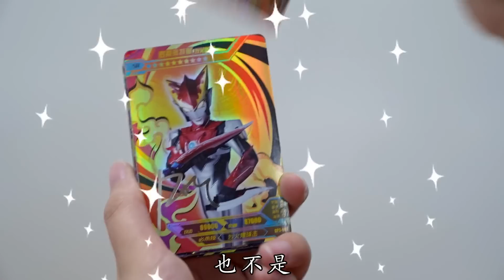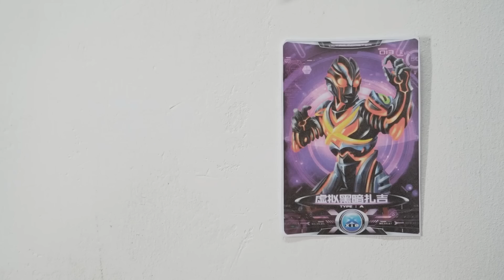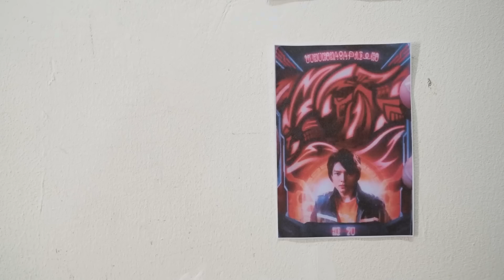奥特曼的变身卡片！“虚拟铠甲”属于艾克斯，第四个是谁的变身牌【学霸手作夏多多】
学霸手作夏多多 奥特曼卡牌 虚拟铠甲 艾克斯 我们的内容均以儿童安全为前提制作，不会包含任何可能对其造成伤害的情节。